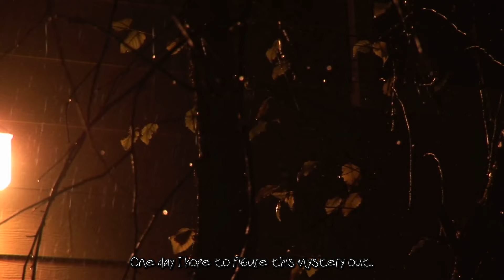3 Unsettling True Home Alone Horror Stories (With Rain Sounds)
These are 3 unsettling horror stories about people who were home alone. These stories are true and will scare the life right out of you! Told with scary rain sounds in the background.

00:00 - Story 1
03:35 - Story 2
06:49 - Story 3